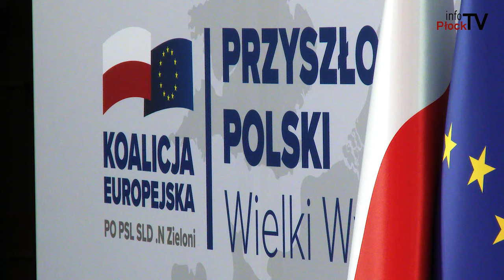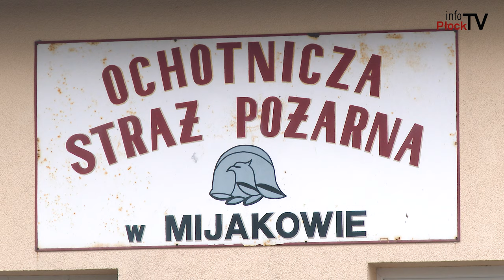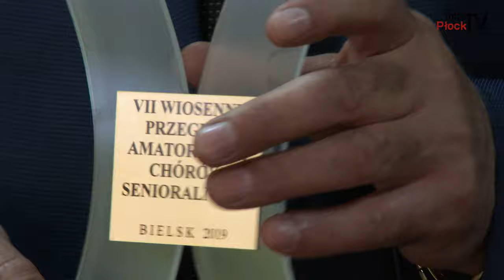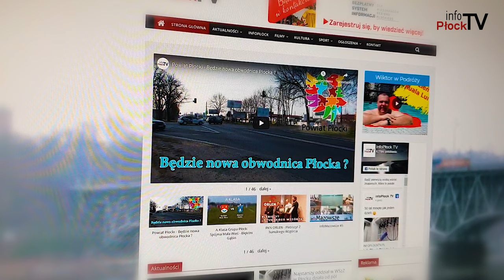infoMazowsze #10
infoMazowsze to przegląd najciekawszych wydarzeń z Powiatu Płockiego.
W tym odcinku o konwencji wyborczej Koalicji Europejskiej w Płockim Teatrze Dramatycznym, kampanii wyborczej Marka Opioły, samochodzie pożarniczym dla OSP Mijakowo oraz o kolejnej edycji Wiosennego Przeglądu Chórów Powiatowych, który odbył się w Bielsku

Chcesz nam coś przysłać lub nas odwiedzić? Zapraszamy:

infoPłockTV
3 Maja 18 / 102
09 - 402 Płock
Poniedziałek - Piątek
godz. 9:00 - 17:00